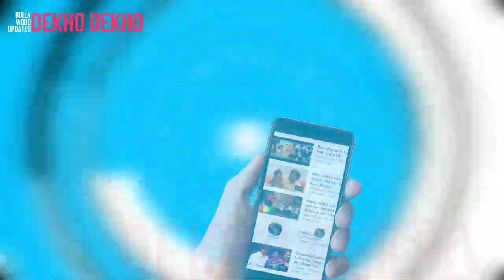Oh My God 2 Official Announcement, Akshay Kumar And Pankaj Tripathi Together